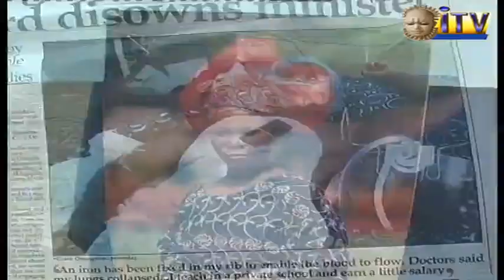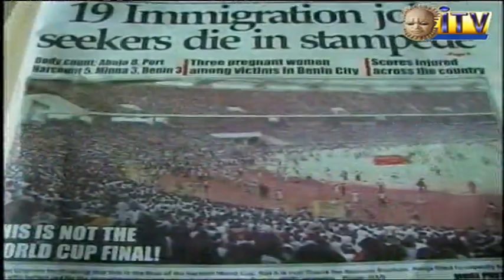Victims Of Immigration Recruitment Tragedy In Benin City Appeal To F.G To Fulfil Job Promise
Some victims and family members in the tragic Immigration Recruitment Exercise at the Samuel Ogbemudia Stadium Benin City have protested over alleged failure of the Federal Government to fulfil its promise of job slots to alleviate their plight.